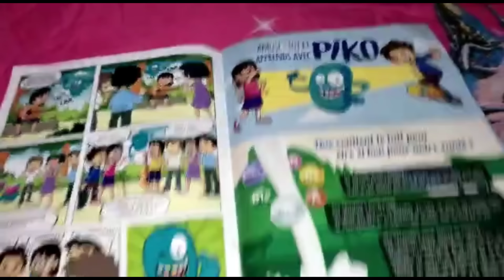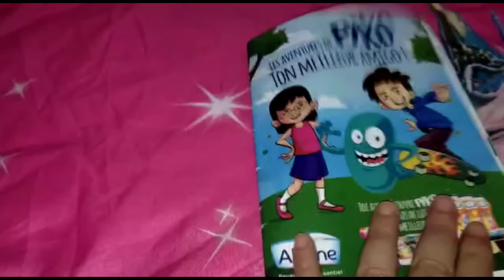علاش مخديناش لنجلاء المحفظة 😱شنو السبب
علاش مخديناش لنجلاء المحفظة 😱شنو السبب وعلاش بابا مبغاش يشريها